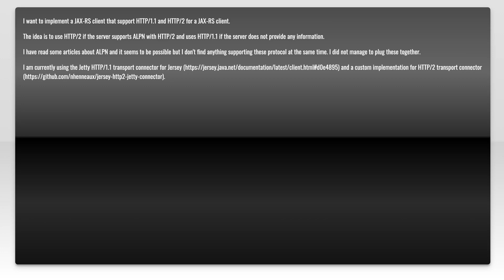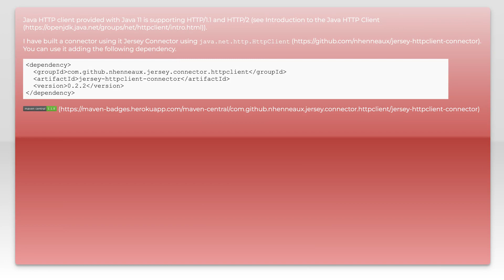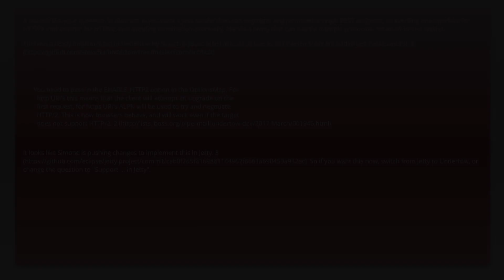Support HTTP/1.1 and HTTP/2 with a JAX-RS client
java: Support HTTP/1.1 and HTTP/2 with a JAX-RS client

Related to: java, http, jersey, jetty